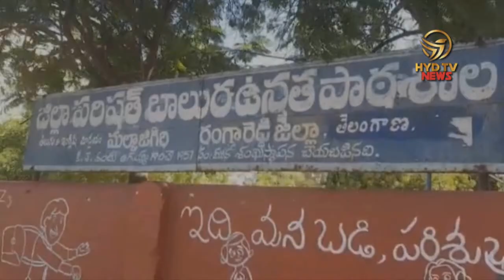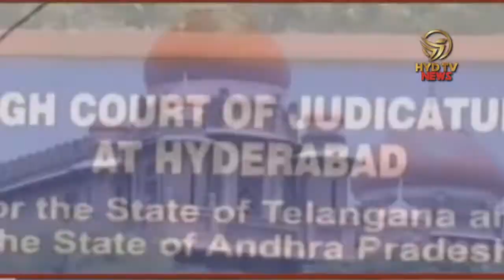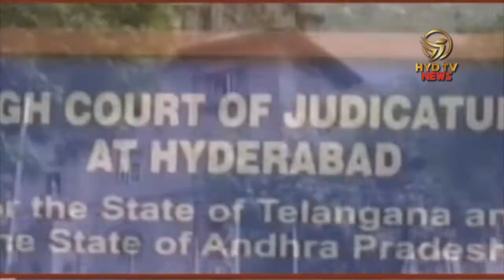Prime Time 12th Jun 2019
Schools in Telangana re-open today

High Court Issues Notice to Speaker Pocharam Srinivas Over CLP-TRS Merge Issue

CM KCR to inaugurate Kaleshwaram project on June 21, AP CM YS Jagan to attend as chief guest

Keep learning get name and fame, KCR to ZP chairpersons

Jeevan reddy applauds ys jagan and slams KCR on educations issue

Clashes between BJP workers and police due to protest against Mamata Banerjee

GRP personnel thrashed journalist in Dhimanpura, Shamli, Uttarpradesh